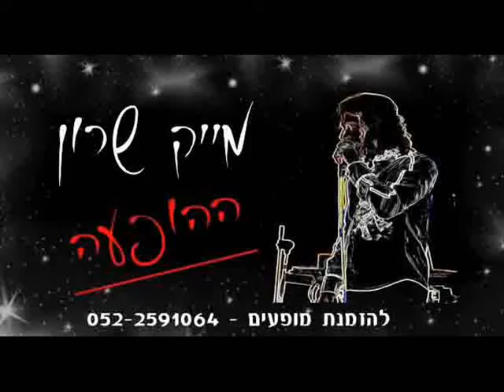האולפן השקוף מייק שרון מחרוזת ריקודים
מייק שרון מתארח אצל עידן יניב ורגב הוד!